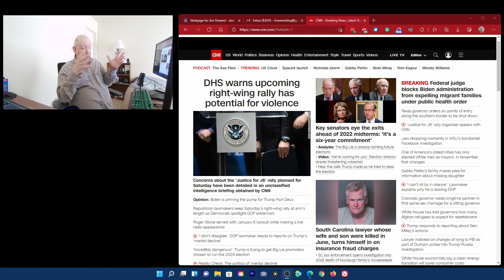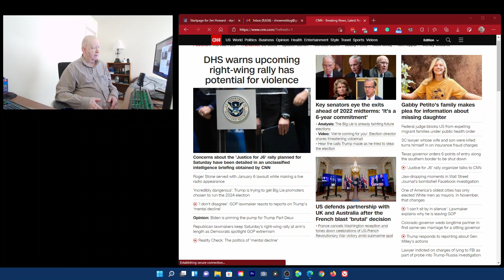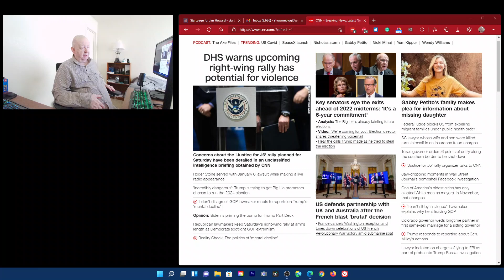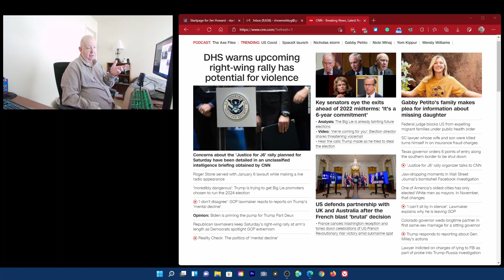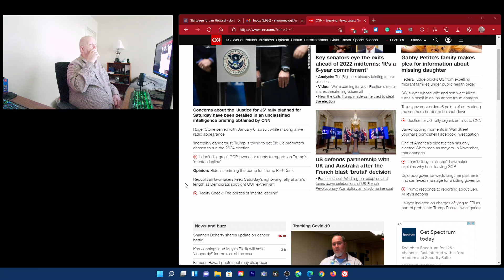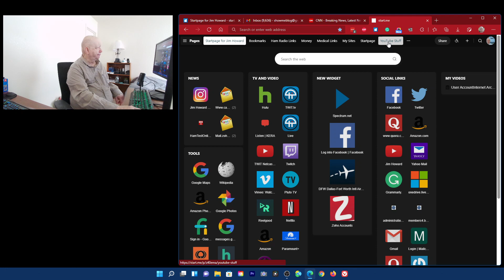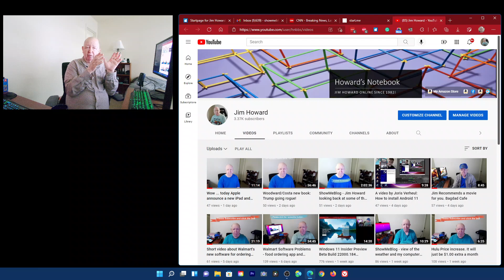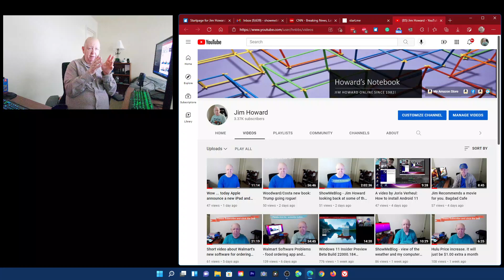Jim Howard's Blog..test of OBS and talk of meds and marriage and divorce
How many times do you see me in the documentary?  Not many but I got the biggest laugh in the video!